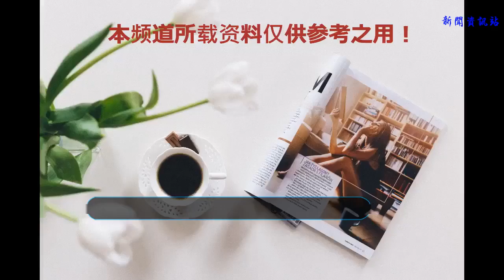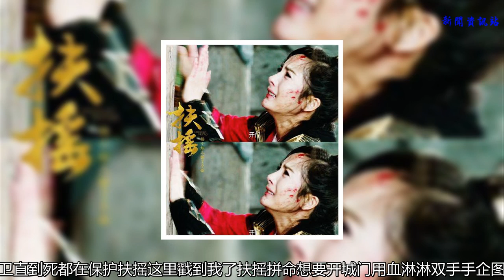扶搖自刎42集預告又捅了假無極，網友：今晚被楊冪的演技征服了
姚城大戰，扶搖詐降犯險取領首級，卻被逼在姚城門口拔劍自刎。
    我為之付出犧牲的，竟將我拒之門外。
    我為了守護城中人而拿起的利劍，最終架在了我自己的脖子上，而架起這把劍的人，卻是我曾經豁出性命想要守護的人，我扶搖，是不是太蠢了。
    一門之隔，隔著人性的涼薄與熱血，隔著世間最鄙陋的自我與最無私的大義！
    扶搖，從不懼怕生死，為了保護百姓，可以浴血奮戰到底。一句城在人在，城亡人亡多少英雄氣魄
    她只怕死不得其所，只怕背負莫須有的罵名含恨離世
    扶搖的一聲嘶吼，是無盡的絕望和蒼涼，扶搖自刎前的微笑，是世事無奈的自嘲和失望！
    你為之付出犧牲的，卻將你拒之門外！你毫無惠確的人，卻為你付出性命！這世間的賬，或許從來就沒有公義和道理！
    扶搖直到被逼到自刎，頭始終是仰著的，寧死不折的氣節
    電視劇有很多伏筆和細節渲染，比如說毫無惠及的暗衛直到死都在保護扶搖這里戳到我了
    扶搖拼命想要開城門用血淋淋雙手手企圖去扒不是因為她自己，是因為她目睹了保護她的人因為保護他她而死，她想要那些暗衛活下去
    最后扶搖真正絕望寒心了，身邊唯一能與她懂得的，除了門后同樣絕望撕心裂肺的鐵成，是身邊剩下的最后一名暗衛，她說那好，我們一起死
    然后門前門后三人的對比，扶搖絕望寒心到了最后，血紅著一雙眼睛，舉刀自刎前，她笑了，當真是天地不仁，以萬物為芻狗，姚城給過她溫暖和守護的安寧，她用血肉之軀拿命來幫門后自私人性的姚城百姓擋住了一切危險，以后，恕我直言一想到姚城，扶搖心里絕對不會是先泛起溫暖的感覺，只不過心死罷了，“除了這里，哪都可以”
    只不過是一群危險過后自己安全無虞才開城門的姚城百姓罷了
    而出現在預告里的我們無極——還是個假的
    不過小說里也有真假無極的劇情，但是那個假無極戰斗力十足啊！不曉得這個無極是幻境還是誰扮的？
或許是我們無極人氣太高誰都想著模仿 ?